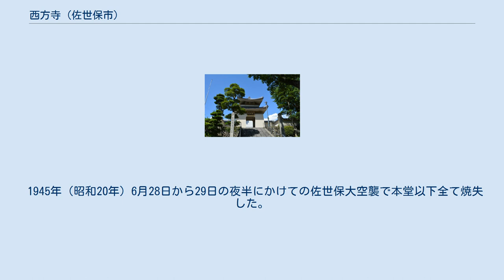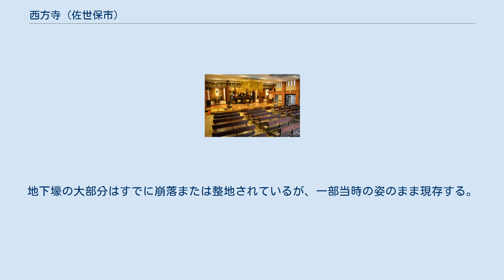西方寺 (佐世保市)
本堂内部 西方寺（さいほうじ）は、長崎県佐世保市八幡町にある曹洞宗の仏教寺院。
山号は東陽山。
 寺紋は平戸藩松浦氏より拝領の三つ星紋。
本尊は釈迦如来、鎮守堂に秋葉大権現。
 1203年（建長2年）の創建で、開基は皈一香林と伝わる。
創建当初は臨済宗の寺院であった。
その後一時期無住の寺となり荒廃した時期があったが、1457年（長禄元年）に地頭赤崎氏が菩提寺として現在地に移し、天翁鳳清を招き再興した。
その際現在の曹洞宗に改められている。
 平戸藩統治下では寺領15石を認められていたが、明治時代初期の廃仏毀釈により一時荒廃した。
海軍佐世保鎮守府が置かれ佐世保の人口が急増すると寺運も回復し、炭鉱主藤原氏の莫大な寄進により堂宇の整備も進んだ。
 この頃、佐世保川の氾濫により万徳町にあった放光山万徳寺（万徳町の名の由来になる）が流失し再建が困難であることから、万徳寺を合併し放光山西方寺と山号を変える。
 1944年（昭和19年）頃より、西方寺は日本陸軍により接収され本堂及び位牌所に兵隊があふれていた。
西方寺下に撃墜した米軍の爆撃機B-29が国威発揚の為、見世物として置いてあったという話もある。
 1945年（昭和20年）6月28日から29日の夜半にかけての佐世保大空襲で本堂以下全て焼失した。
過去帳については防空壕の中に保管していたため戦火を免れたが、昭和20年度の過去帳のみ焼失する。
この空襲で佐世保市役所も全焼したため、一時西方寺が過去帳から（当該人死亡等の）証明書等を出したこともある。
 地下には市役所から西方寺を通り佐世保北高運動場の校門前まで抜ける大地下壕（防空壕）が存在する。
朝鮮戦争開戦当事、日本海に国籍不明機が飛来すると戦後でありながらも防空警報が発令され防空壕の入口に地域住民が集合していた。
地下壕の大部分はすでに崩落または整地されているが、一部当時の姿のまま現存する。
 戦後の1965年（昭和40年）に本堂が再建され、山号をもとの東陽山に戻し、その後順次堂宇の再建がなされている。